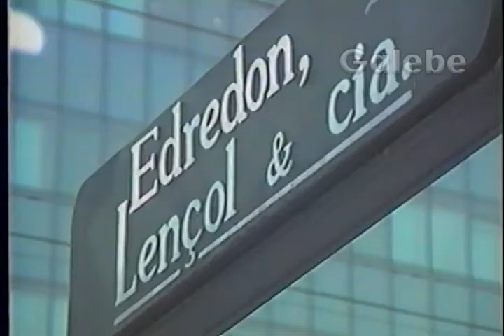EDREDON LENÇOL & CIA "LUIZGALEBE" 07 10 1989